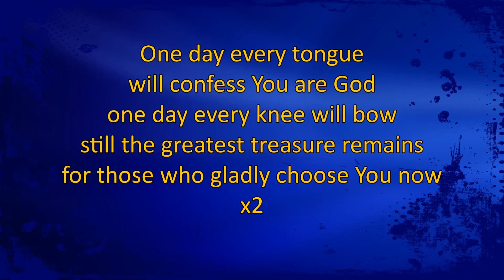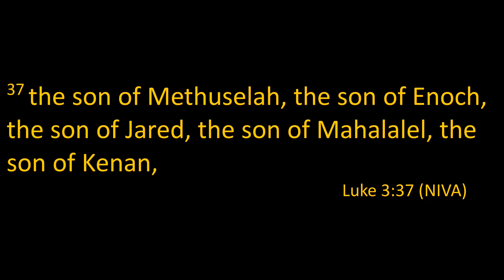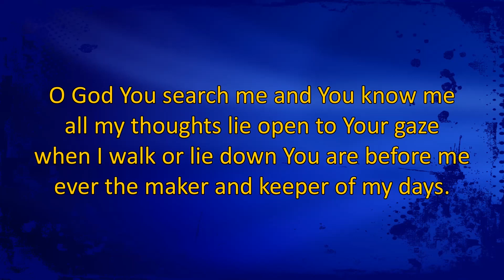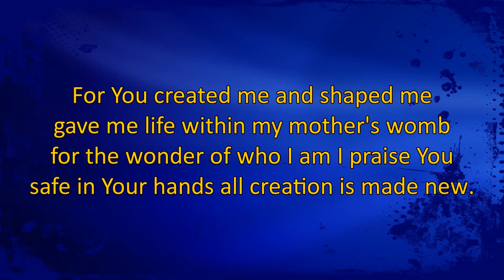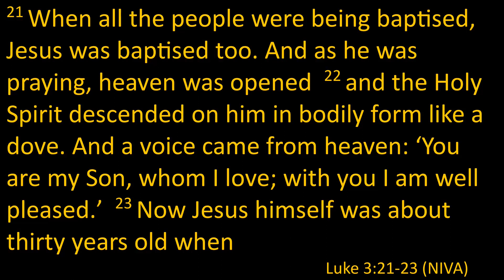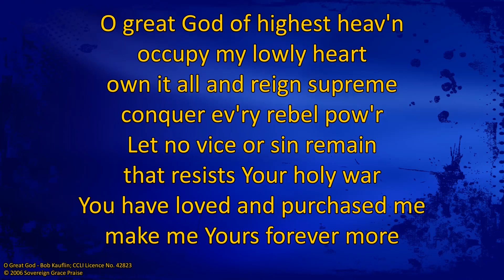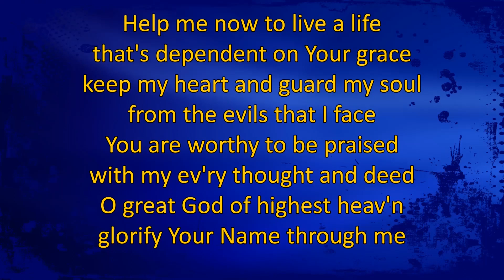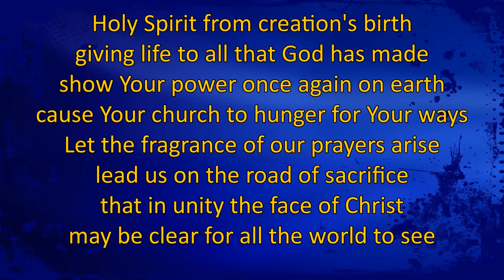Sunday Service 22nd January 2023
Jesus' Baptism